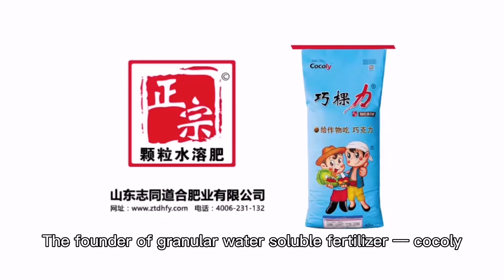Apple tree got healthier than before after using cocoly granular water soluble fertilizer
Cocoly granular water soluble fertilizer makes apple trees turn flourish